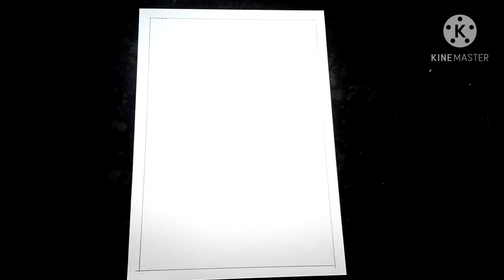Do you have a black pen with you then let's draw the beautiful Palayam church using a black pen !!!!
and show your architectural skill

This is my third video which is done using black pen .The other two videos are the penwork of Padmanabha Swamy temple and Kerala kalamandalam.please watch these videos
Share your suggestions and experiences in the comment section 🙏🙏☺️🙏